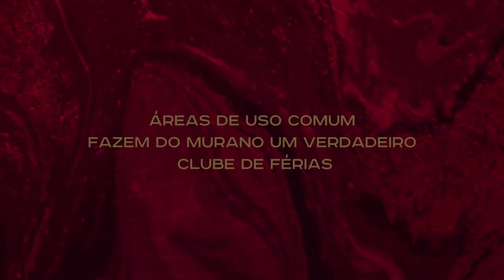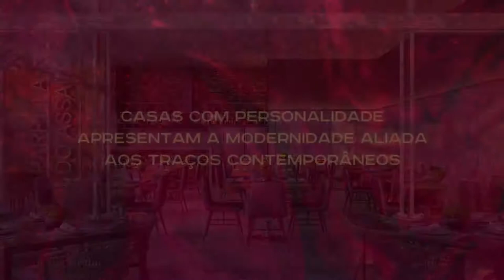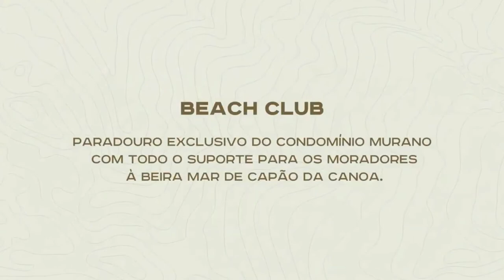Condomínio Fechado - Murano - Capão da Canoa RS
PlayList de Video Clip de Imóveis